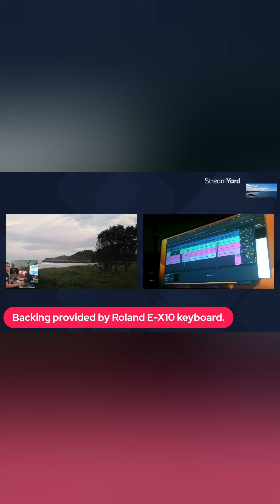Best Songs Ever 2 Made with rolande-x10 keyboard